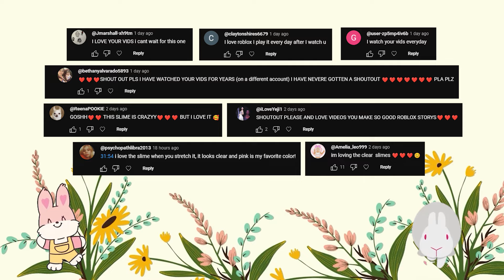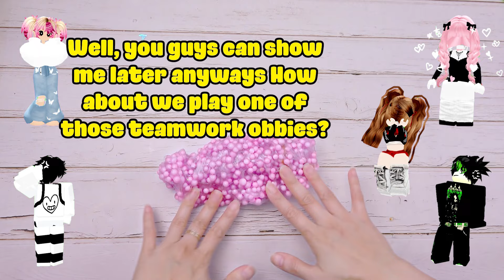TEXT TO SPEECH 🎁 Slime Storytime 👉She trying to blame me because no one likes she🍕